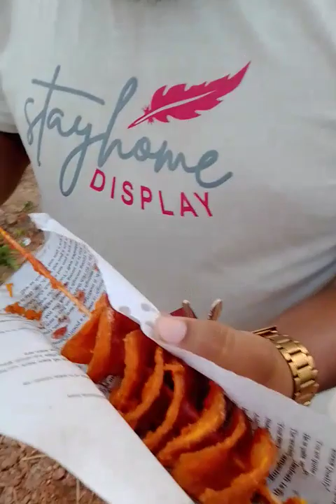Part-1 তাড়াশ সিংড়া ও বগুড়ার প্রাণ কেন্দ্রে ঐতিহ্যবাহী মেলা || বিনসাড়া মেলা ||বেহুলা লক্ষীন্দরের মেলা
এই মেলাটি এবার বৃষ্টির কারণে বিশাল মাঠে না হয়ে রাস্তার দুপাশে হয়েছে।